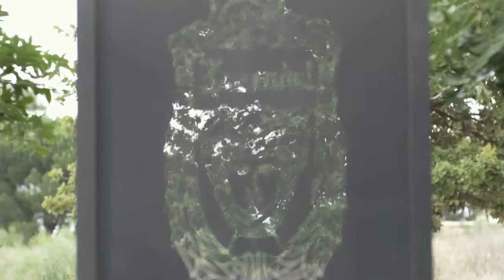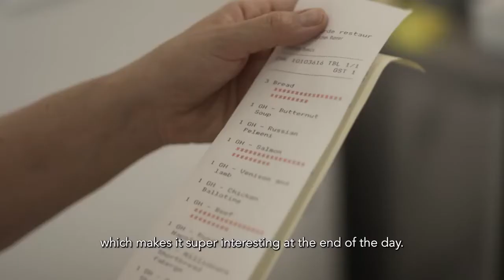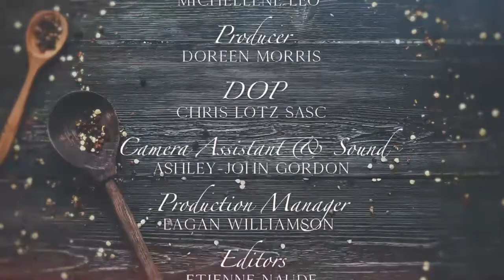The Secret Sauce: Executive Chef Michelle Theron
The Secret Sauce on SABC 3 is a documentary series featuring 12 of South Africa's leading chefs as they open the doors to their kitchens (and their hearts) for a frank and in-depth look into their lives as culinary exponents.

Watch executive chef Michelle Theron share her passion for food, her team and authenticity.